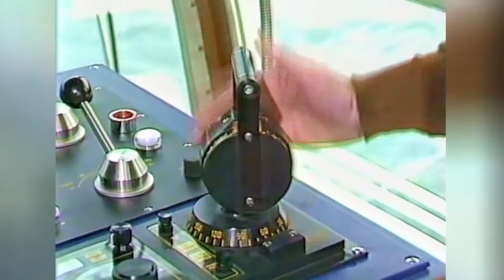Glenning provkör Viking Lines M/s Olympia, Perstad Presenterar: TrafikMagasinet, BilTV med Perstad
Från 1986 - vad hände med Olympia sedan? Hej och välkommen, vad roligt att du hittat min BilKanal där jag presenterar och berättar  sådant som inte är känt kring TV:s bilprogram, TrafikMagasinet. TRAFIKMAGASINET BilTv med Perstad